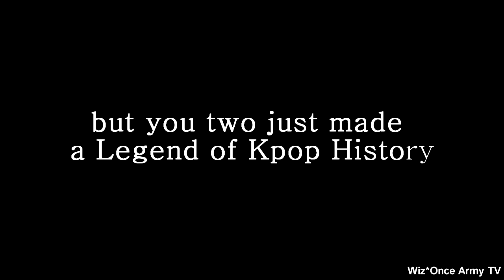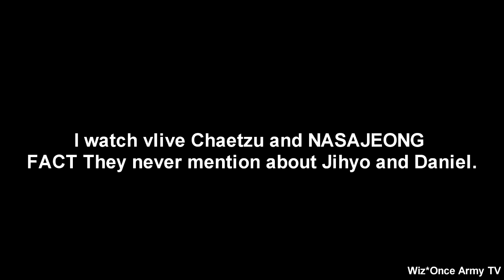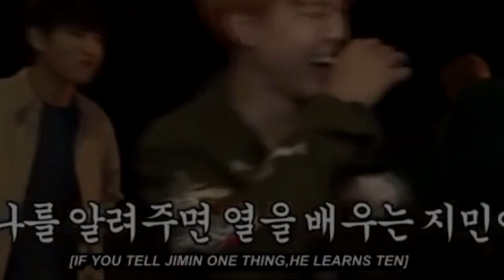BANGTWICE on Crack EP 13 : Trust Nobody (Funny Moments)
Still make a jeongmin video untill they tell the true.

LAST thumbnail lol.

Mumen Rider Theme From One Punch Man